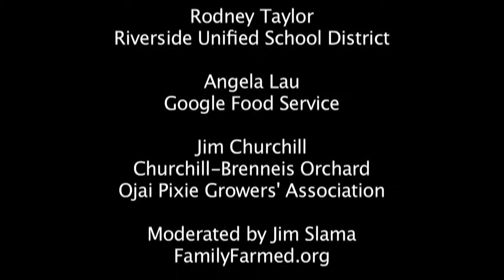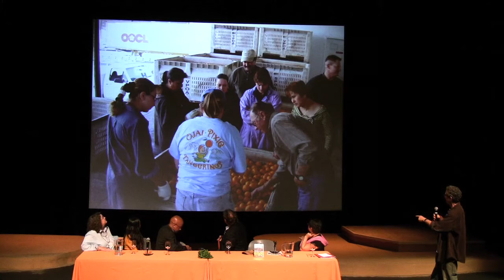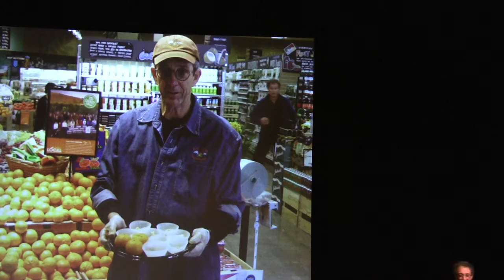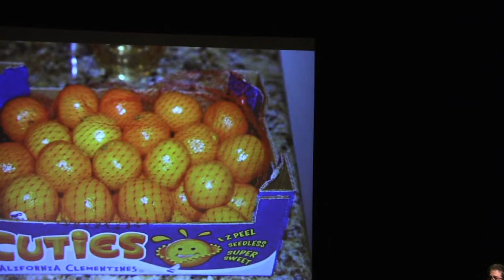Scaling Up to Meet the Demand for Local Food - Food Policy and Public Health Summit